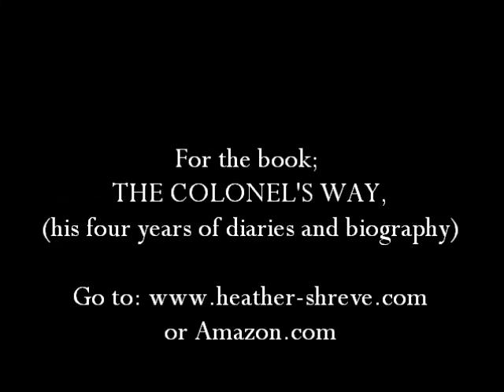1/3 :Interview with Heather Shreve- The Colonel's Way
From a ferry pilot in WWI to Chief of Artillery in the Fall of Bataan; hear  his  spell-binding survival story, told by granddaughter, Heather  Shreve. Extracted from his secret diaries  of Bataan in WWII while a Japanese POW, learn of an inspiring man who wouldn’t quit …determined to save as many lives as possible. A titanic tale of an American colonel - with a career that spanned  five  decades-whose ingenuity, guts and raw bravery you will never forget.